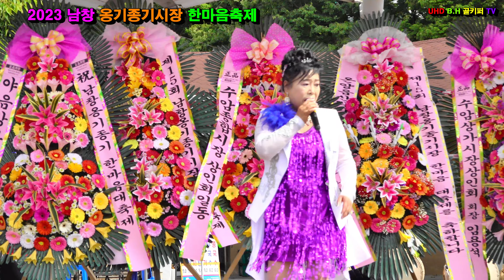김보경 -당신을 보낼수 잊도록.2023 .05.08 .남창 옹기종기시장 한마음축제[울산 고래음악회]촬영-꼬뿌니이,b.h 골키퍼 TV,Music,(Kpop&Trot),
김보경 -당신을 보낼수 잊도록.2023 .05.08 .남창 옹기종기시장 한마음축제[울산 고래음악회]촬영-꼬뿌니이,b.h 골키퍼 TV,Music,(Kpop&Trot),,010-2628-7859